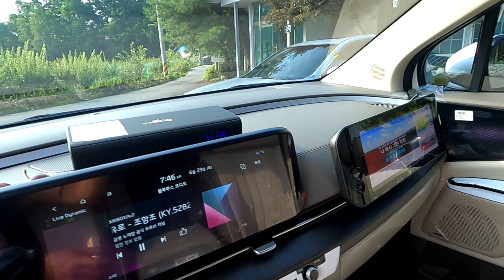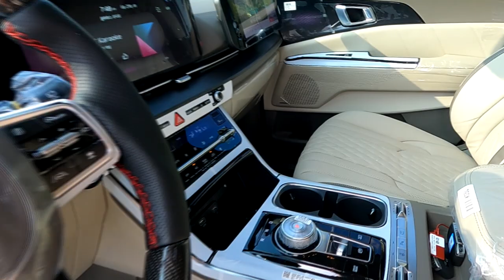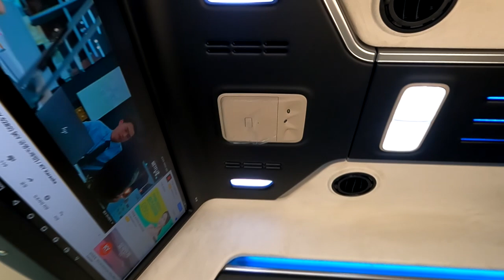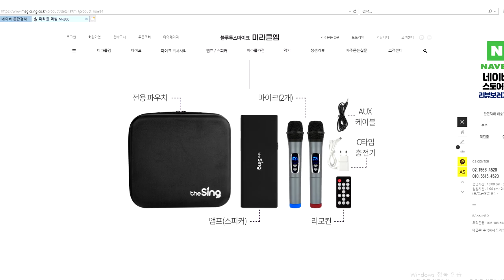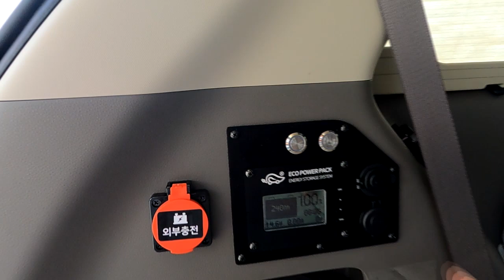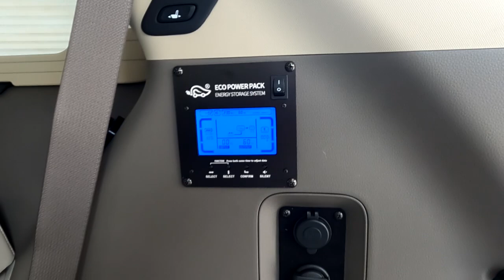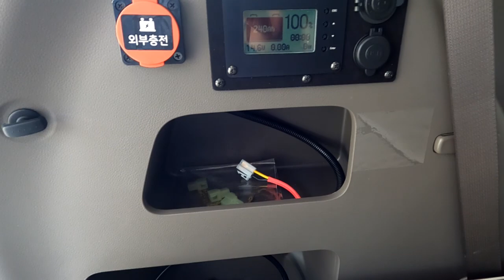[GV077]남자라는 이유로 카니발선택? 릴렉스하게 즐겨보자, 하이리무진+황제차박+전기장치=6인승 승용차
미니밴[MPV]전문기업 아트원(주) 4세대 신형카니발7인승 가솔린 기반 새롭게 제작되는 아트원 글로밴하이리무진 차량이 6인승용+2인 차박용으로 리폼되어 출고를 기다립니다.
주중에는 6명 혹은 4명이 릴렉스하게 이동할수있으며 주말에는 열심히
일한 댓가로 2명이 편하게 쉴수 있는 즉 두가지 목적을 달성할수 있는 승용차
특히 장거리 운행이 많을경우 더욱 유용하게 사용할수 있네요*^^*
본차량은 충주 수안보 적보산에 있는 OO학교에서 볼수 있습니다.
차주분은 미리 유보를 신청해서 유튜브 영상 촬영시
차량의 상태를 확인하는 꼼꼼함?
아트원글로밴 하이리무진 출고시 진실만을 담습니다.
현재 휴가철을 앞두고 황제차박 시트및 아트원글로밴 하이리무진 인기
상승중 입니다.
[기아]순정과 비교구매 강조합니다.

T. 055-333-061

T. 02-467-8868